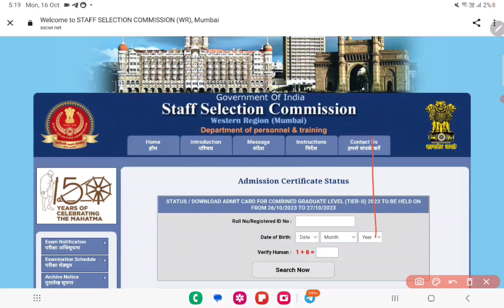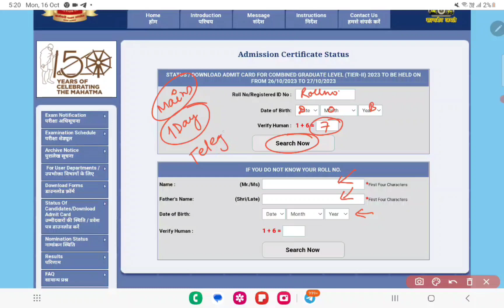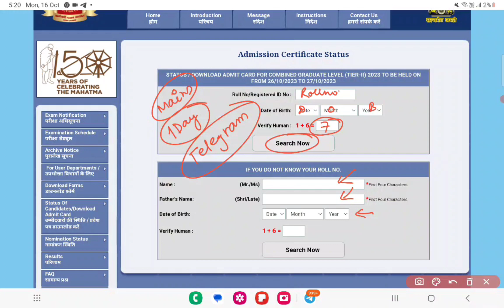SSC CGL ADMIT CARD OUT |Mains in single day|SSC CGL WR REGION ADMIT CARD OUT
Ssc 2023 mts expected cutoff
ssc mts result notification
ssc mts ka result
ssc mts ka cutoff
ssc mts ka previous year cutoff
ssc mts result kab tak
ssc mts 2023 ka result kab aayega
ssc nts 2023 result
ssc mts previous year cutoff
ssc mts total form fillup
ssc 2023 mts result 2023
ssc mts  result 2024
2023 mts result
2023 mts resuly
2023 mts result
2022 mts result
resuly of 2023 ssc mts
2023 mts ssc resuly
2023 ssc total vacancy
ssc 2022 total vacancy
total mts 2023 post
mts ssc result 2023
mts ssc 2023 result
mts ssc cutoff
cutoff ssc mts
expected ssc mts cutoff
2022 mts result
 mts 2023 resuly
2023 mts result
2023 mts result
2023 mts ssc resuly
2023 ssc total vacancy
ssc 2023 total vacancy
mts ssc 2021 result
mts ssc cutoff
cutoff ssc mts
ssc mts ka job kya hai
ssc mts me salary kitni milegi
ssc mts kya hai
ssc mts 2022 recruitment
ssc mts ka result kab aayega,ssc mts result 2022,ssc mts result 2022